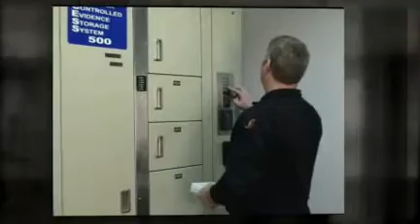Police Sheriff Storage Shelving Systems Evidence Property Texas Oklahoma Arkansas Kansas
Ph 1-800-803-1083.  Evidence, lockers pass through property, ID Latent, Crime Lab storage solutions offices in Dallas, Houston, San Antonio, Austin, Oklahoma City, Little Rock serving Tulsa, Ft. Smith, Ft Worth, Wichita, Kansas City, Topeka, Corpus Christi, Harlingen, Brownsville, Fayetteville, Memphis Tennessee.